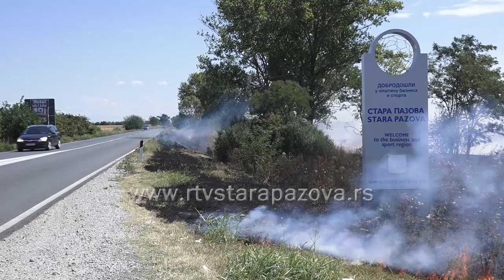Požar između Stare Pazove i Banovaca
Danas je u prepodnevnim časovima između Stare Pazove i Banovaca lokalizovan požar.